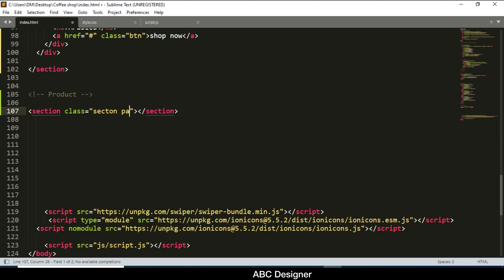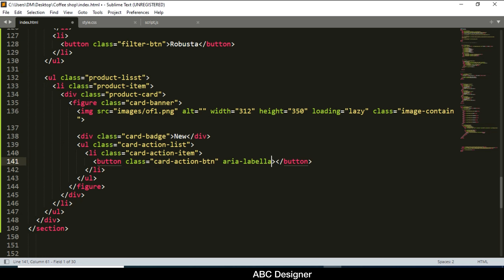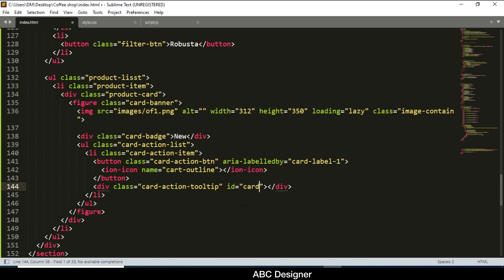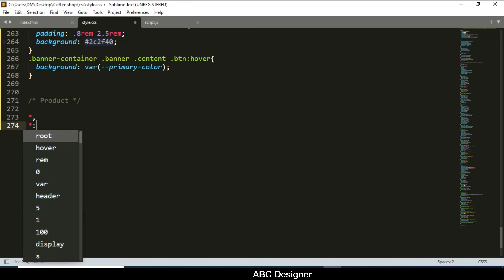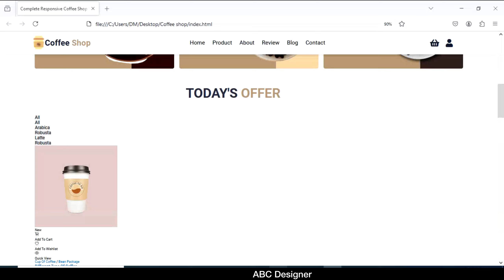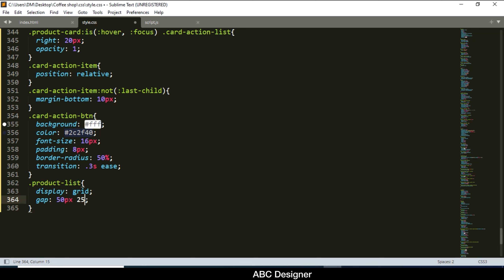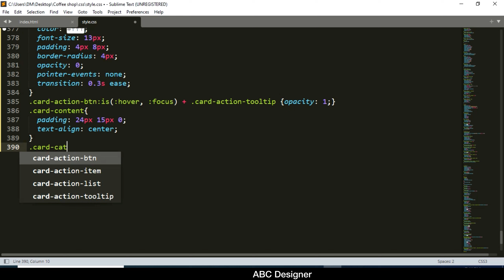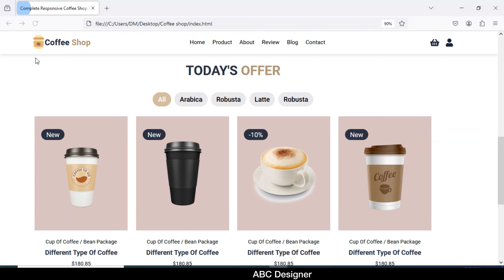Responsive Coffee Shop Website Design Product Page Using HTML CSS & JavaScript - Step-By-Step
It contains a Responsive Header, Home Page, Search Box, About Page., Banner page, Offer Page, Items page, Product Page, Review Section, And Footer.

📹 More Awesome Videos Like This
2. Responsive Car Rental Website Using HTML CSS And JavaScript
Video Link: